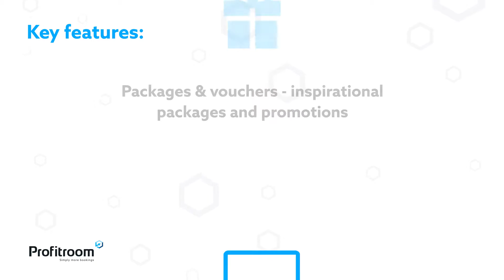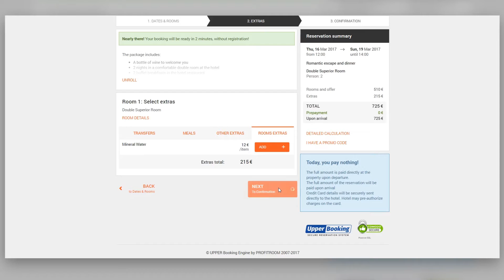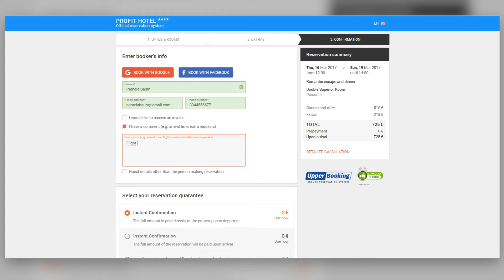About Profitroom Booking Engine - ITB 2017 animation